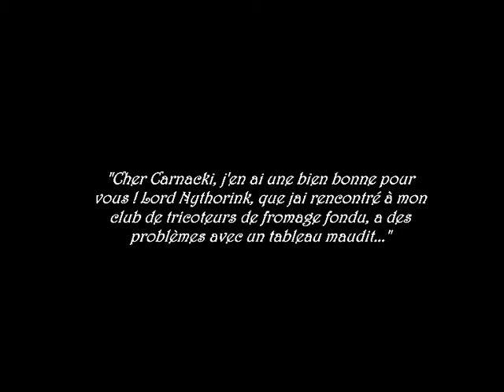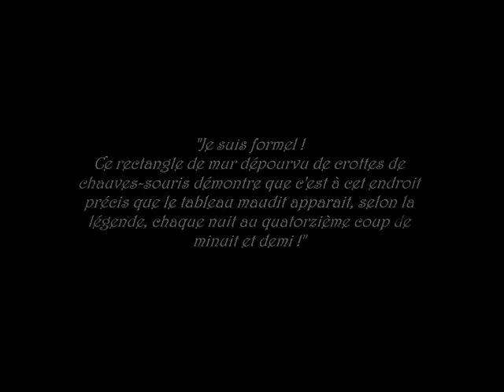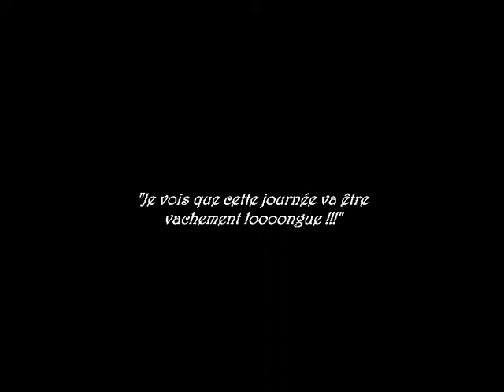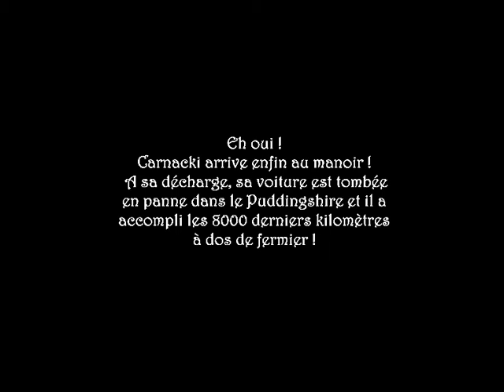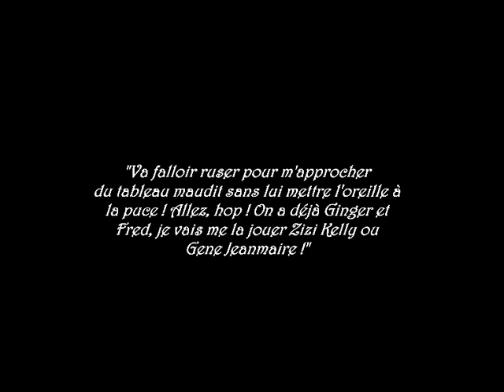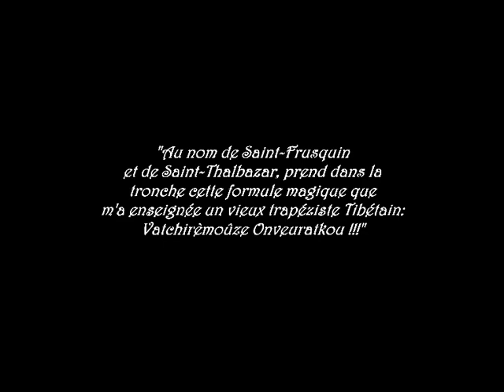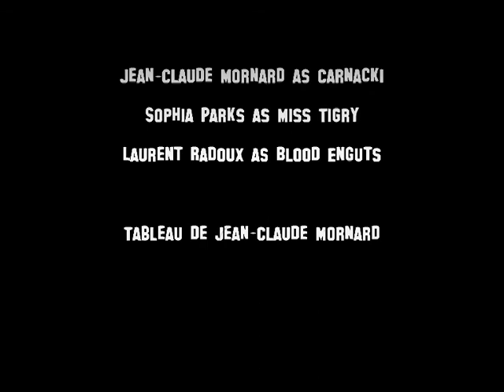Thomas Carnacki et le tableau maudit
Quatrième épisode des parodies fauchées de W.H Hodgson